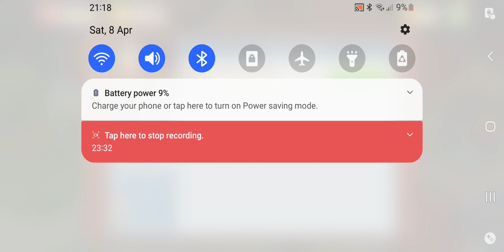gameplay homescapes best game 🎮 complete day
playing game homescapes best game and best entertainment complete day 4
helping Mr Austin and his family to fix their house